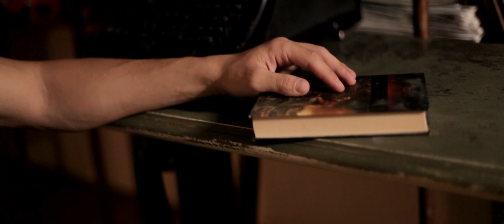Zenys - Florin Salam - Tzanca Uraganu - Costel Biju - Ultima zi